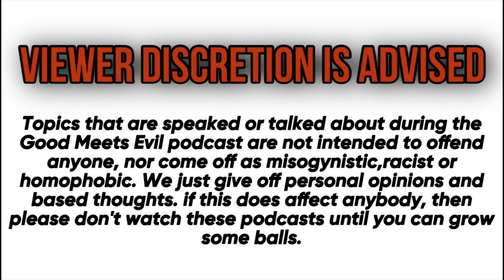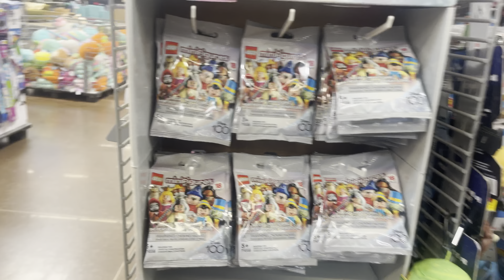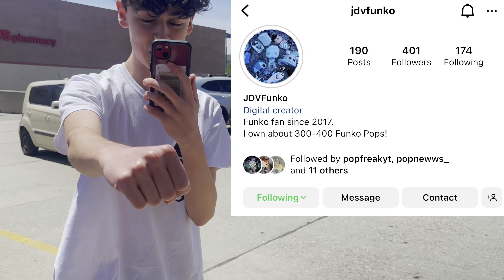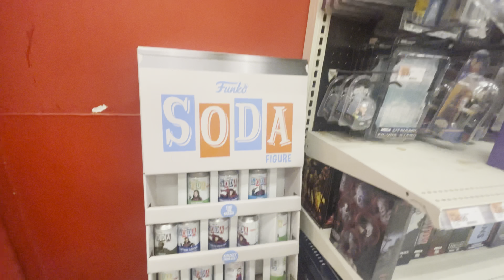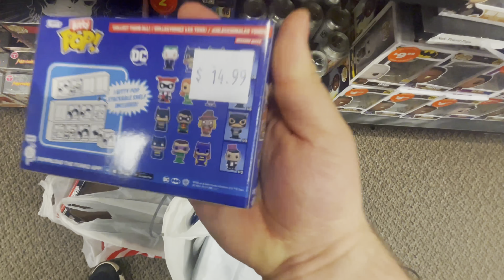Linked Up With THE BOYS! | Funko Pop Hunting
Follow Micro_Pop_ Collecting on Instagram

Follow Jdvfunko on Instagram